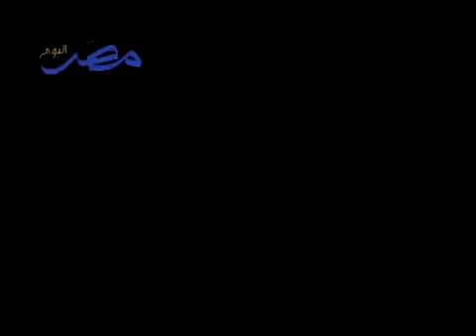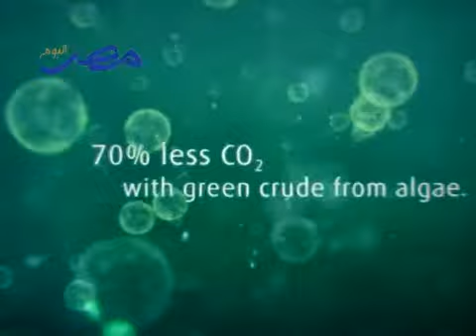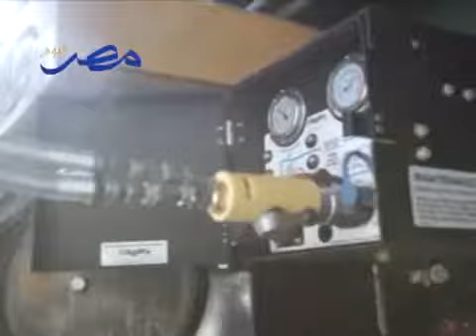Linde to Showcase Clean Energy Innovations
Technology company The Linde Group will be presenting the latest advances in eco-friendly energy carriers at HANNOVER MESSE 2013. It will be focusing in particular on hydrogen and liquefied natural gas (LNG). As a leading provider of hydrogen fuelling solutions, Linde will once again be the exclusive supplier of hydrogen for the fuel-cell cars operated by the Clean Energy Partnership (CEP) in Hanover.